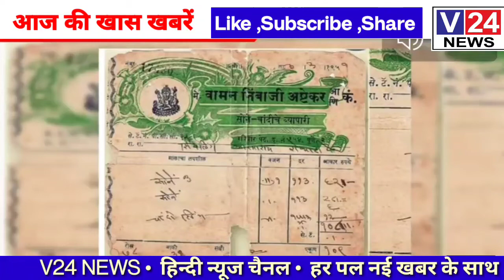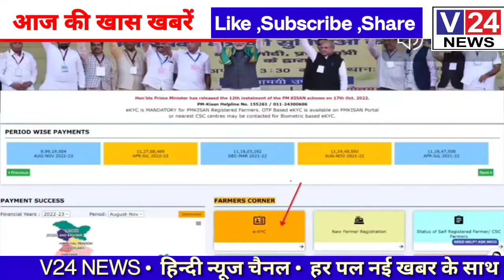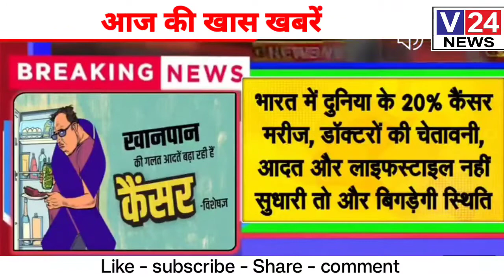V24 NEWS, आज की मुख्य ख़बरें नॉन स्टॉप